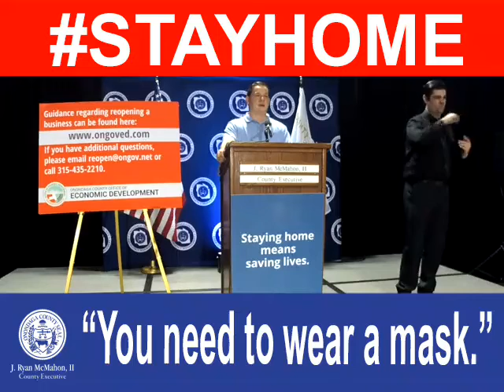Onondaga County Executive Ryan McMahon’s DailySnipit - 5/23/20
"You need to wear a mask.”